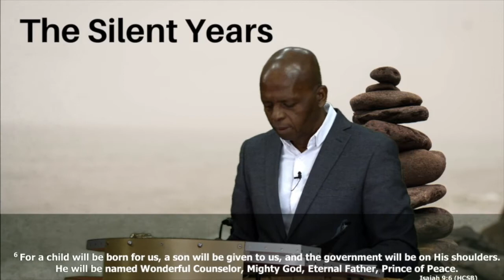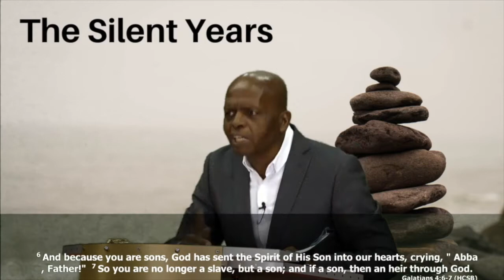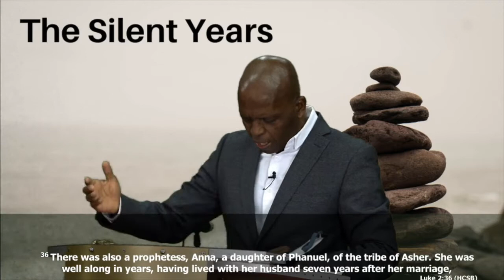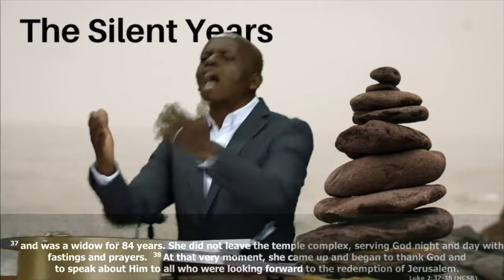The Silent Years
A rebroadcast of the sermon
4 October 2020